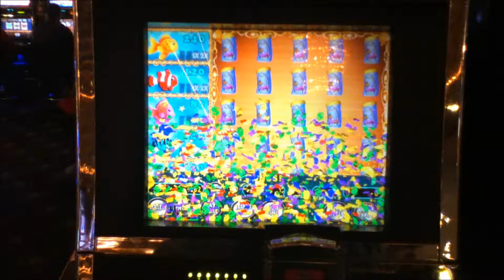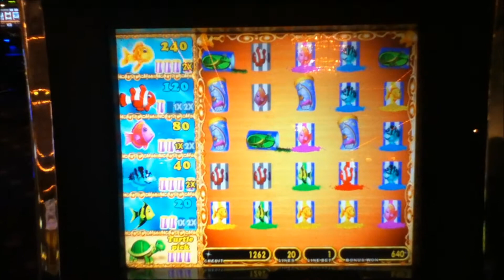GOLDFISH Penny Video Slot Machine with FISHFOOD BONUS Las Vegas Strip Casino